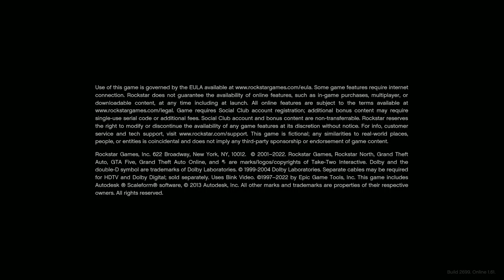TREVOR'S REVENGE [03] | NVIDIA GTX 1050 Ti (4GB) HIGH SETTINGS | GRAND THEFT AUTO V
Here is another gameplay video hope you will enjoy it. So, I can make better

Laptop Specs :-

OS:       Windows 10 Pro (64-bit OS, x64 based processor)

Editing Software:-

Filmora 11 Premium  (For video)
Adobe Spark/Express (For thumbnail)